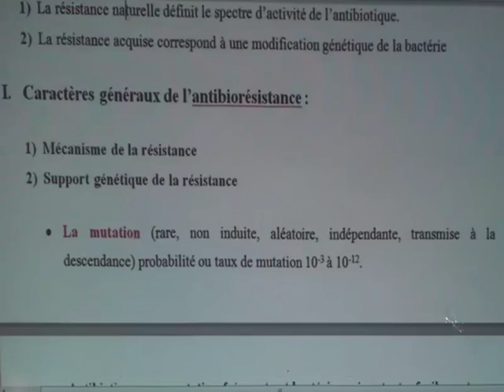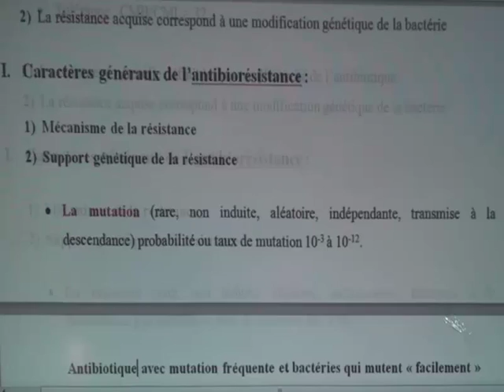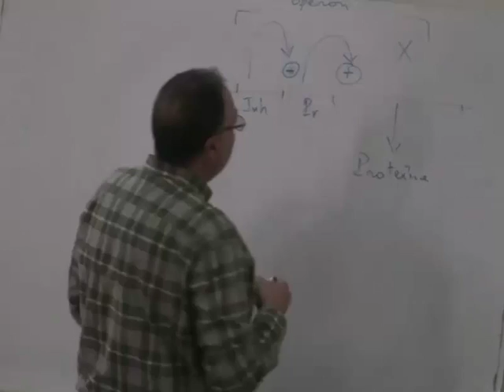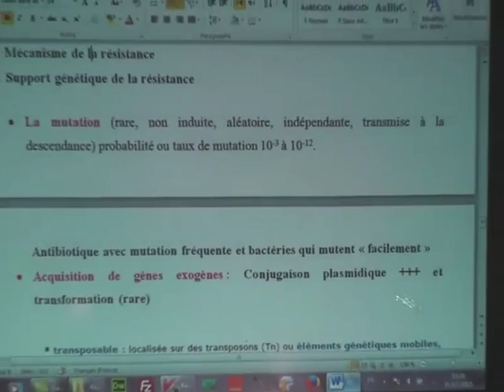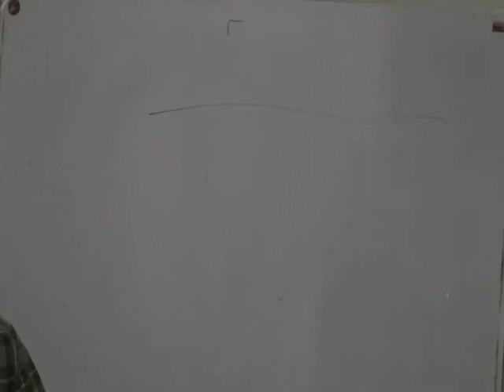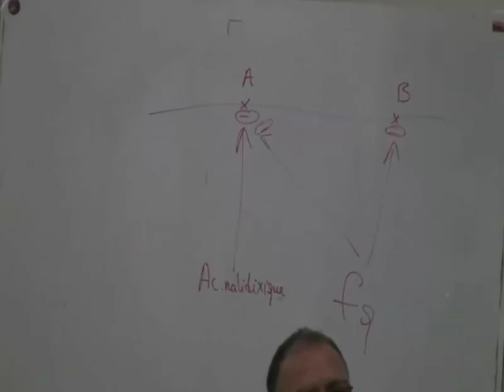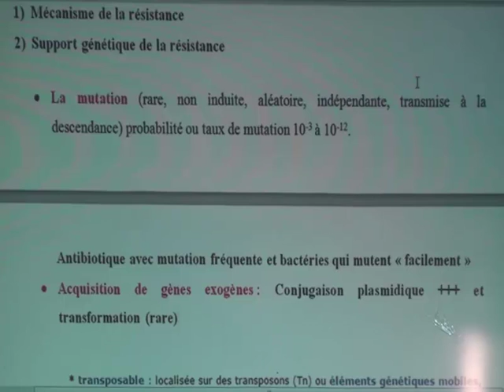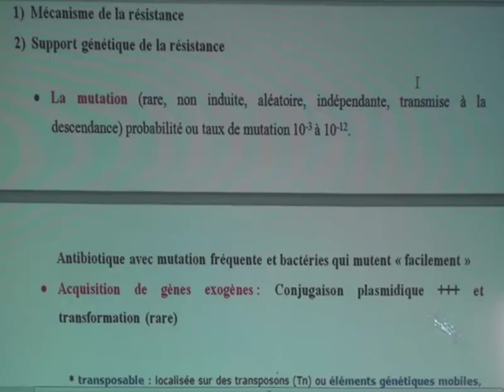RÉSISTANCE BACTÉRIENNE PARTIE 3